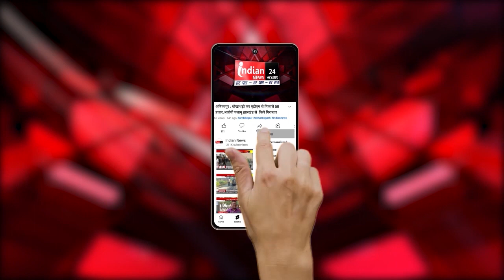Gariyaband : छत्तीसगढ़ में कांग्रेस शून्य पर आउट होने वाली है : डिप्टी CM अरुण साव।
Our Links